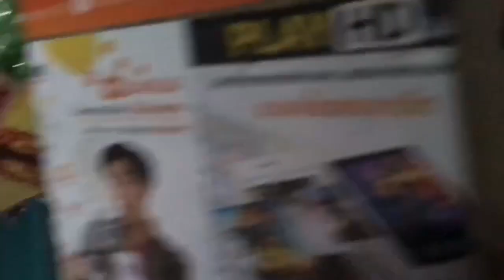คุยกับน้องอูคำ สาวล้องซาน